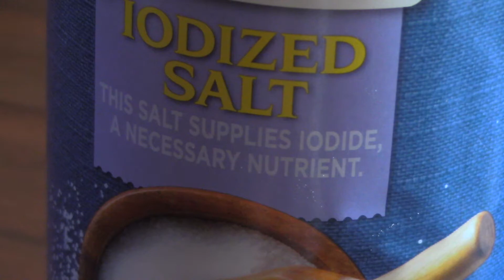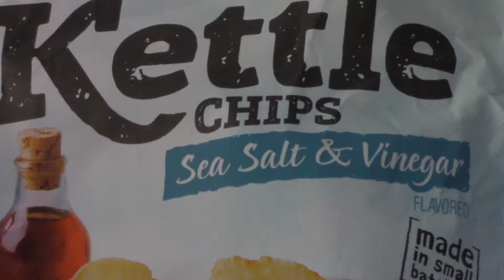THE MATH DOLPHIN - Nautical Brine (Music Video)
Nautical Brine, from the album YEAR OF THE DOLPHIN, available  at themathdolphin.bandcamp.com, sometime in Fall 2021

Song: written and produced by The Math Dolphin
Mastered by Rob P

Video: Filmed by The Math Dolphin and Rob P
Edited and Compiled by The Math Dolphin

Thanks to my neighbors